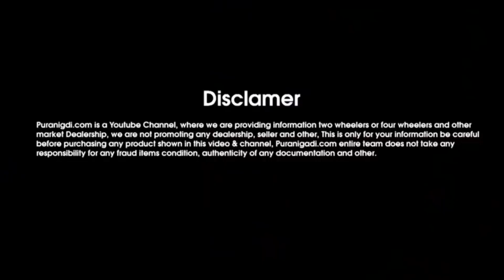CNG Second hand Hyundai Xcent Car for Sale - Used Hyundai Xcent Car